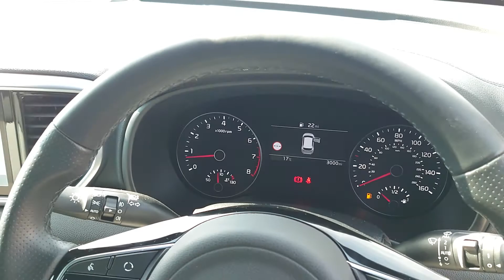Kia Sportage 1.6 GDI GT-Line CALL KIA King's Lynn on 01553 770060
We are an established Kia/Nissan main dealer located in Kings Lynn, Norfolk. We have a train station with easy access from London. We hold over 200 used cars on site with a service department and workshop bays built for 20 cars. We pride ourselves on superb customer satisfaction, quality new and used vehicles and a great cup of tea! This vehicle has been through a very extensive health check and will under-go a very detailed valet upon delivery. Call, email or simply pop in. All our vehicles go through a multipoint check, HPI clear and prepared to the highest standard.